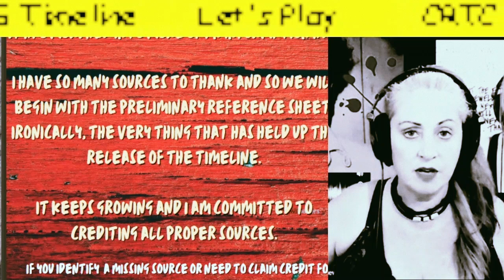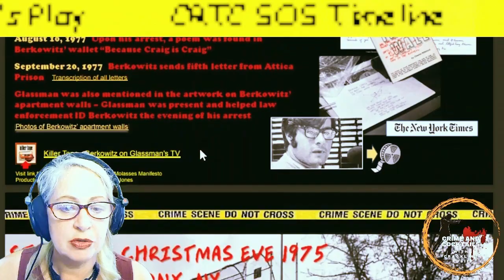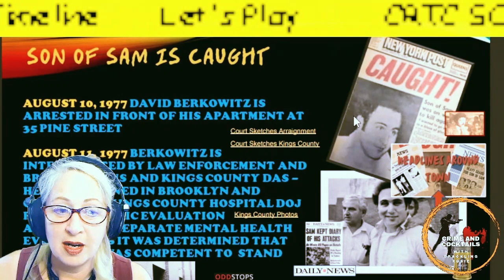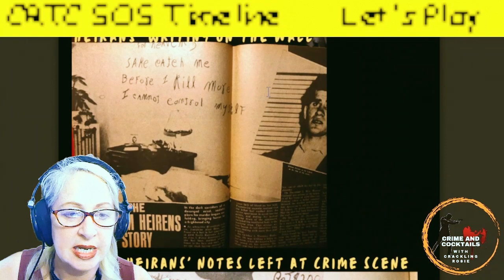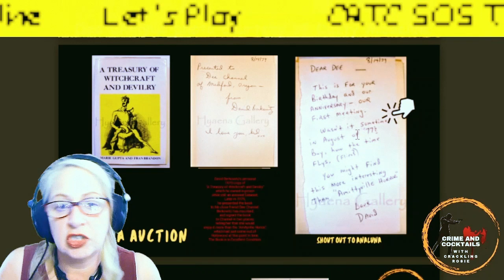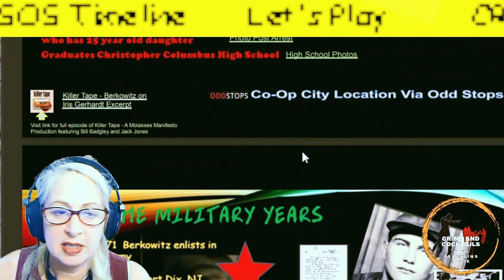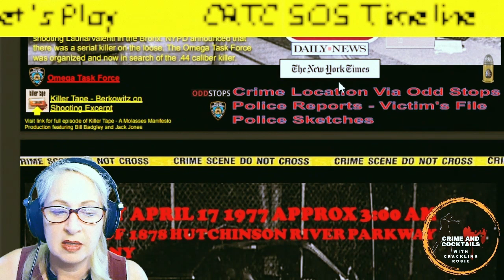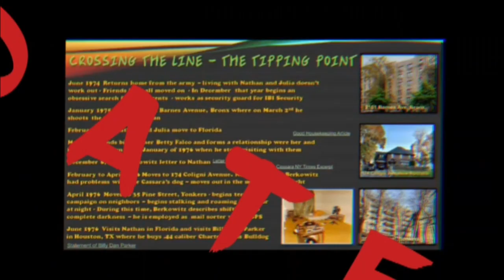SOS Timeline: A Deeper Look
With the release of the SOS data repository then the MT files, we had some delays, BUT the public CRTC SOS Timeline Interactive PDF is ready. Of course, it will continue to grow and be a work in progress. Check our community page in the next few days. Enjoy!

Join our cozy true crime community. Mature and respectful dialogue only. Please share the cases that interest you in the comments. This is a hate and drama FREE zone.  CR